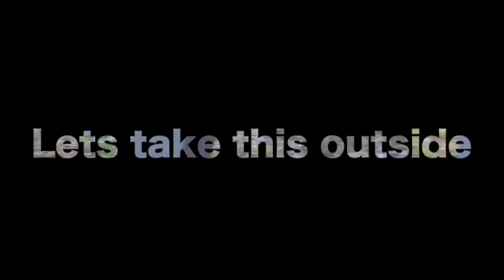barber mike movie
Students at New Caney High School (TEXAS) learned to produce Audio and Video projects.  This completed project was produce in Mr. Acosta’s class.  This project was produce and completed in the 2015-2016 school year.  The class they produced this project in was  Audio and Video Production(2nd year)